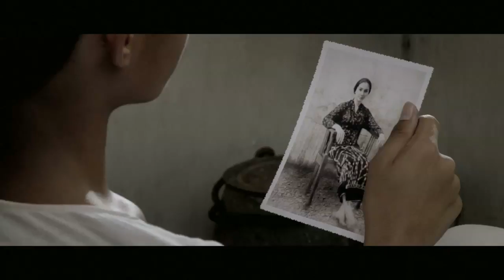Teaser Film SOEKARNO: INDONESIA MERDEKA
Segera pada Desember 2013!

Sebuah Mahakarya dari sutradara Hanung Bramantyo, bekerja sama dengan produser Raam Punjabi. Hasil kolaborasi antara MVP Pictures, Dapur Film serta Yayasan Pendidikan Soekarno.